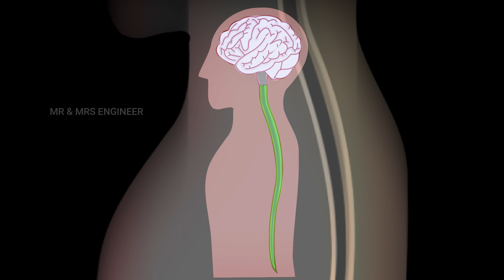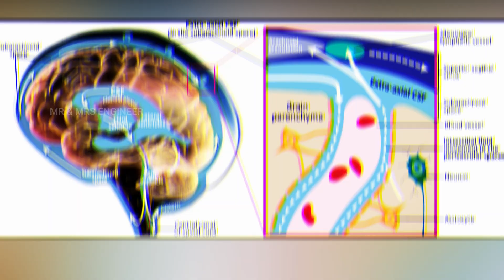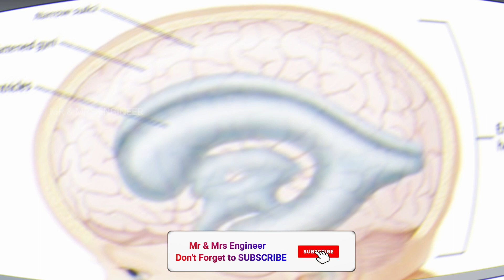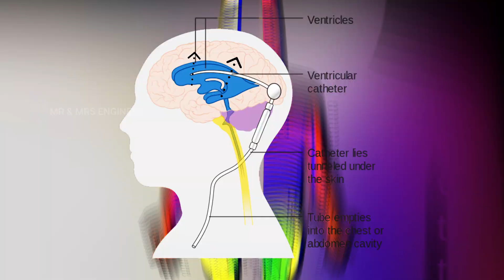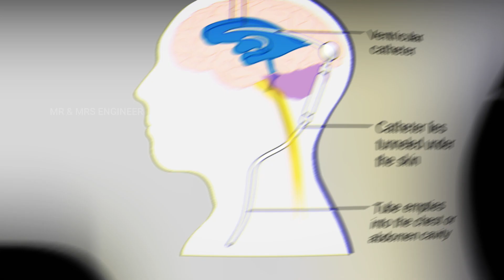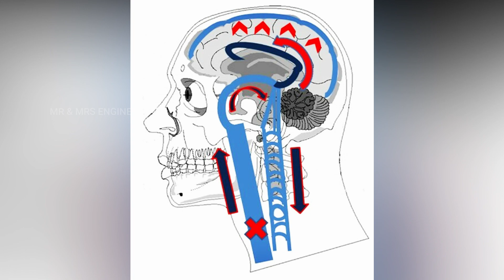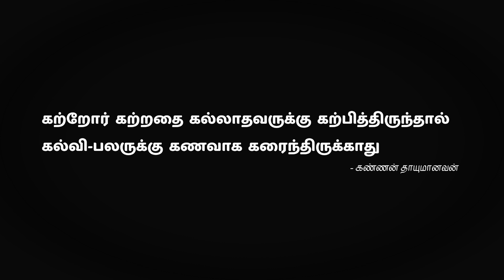இதைப்பற்றி கேள்விபற்றுக்கமாட்டீங்க ஆனால் விழிப்புணர்வு கட்டாயம் தேவை | Hydrocephalus in Tamil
Hydrocephalus is a condition in which an accumulation of cerebrospinal fluid (CSF) occurs within the brain. This typically causes increased pressure inside the skull. Older people may have headaches, double vision, poor balance, urinary incontinence, personality changes, or mental impairment.
Causes: Neural tube defects, meningitis, brain
Symptoms: Babies: rapid head growth, vomiting
Other names: Water on the brain
Treatment: Surgery